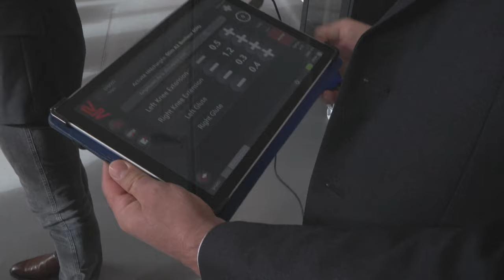Enfermo de Parkinson logra caminar casi normalmente tras recibir un implante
Un grupo de investigadores informó el lunes que un hombre en un estado avanzado de la enfermedad de Parkinson recuperó casi totalmente la capacidad de caminar gracias a electrodos implantados en su médula espinal.